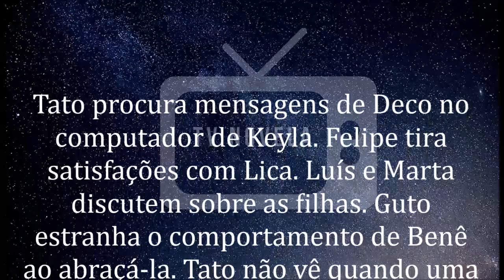🔷 Malhação - Viva a Diferença 04/06/2020 | Capítulo 43 | 04 de Junho | Quinta-Feira| Resumo